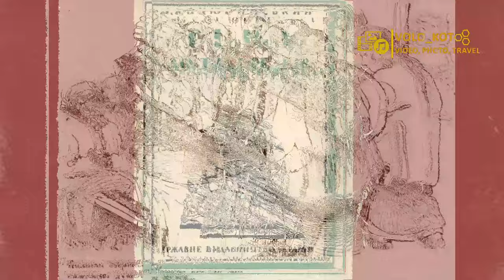Олена Кульчицька – багатогранний феномен українського мистецтва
ВАЖЛИВЕ ПОВІДОМЛЕННЯ УСІ ВІДЕОРОБОТИ ЗГІДНО З РІШЕННЯМ ПРАВОВЛАСНИКІВ ЗАБОРОНЕНО ВИКОРИСТОВУВАТИ НА ТЕРИТОРІЇ ЛУЦЬКОЇ МІСЬКОЇ ТЕРИТОРІАЛЬНОЇ ГРОМАДИ, ДЯКУЄМО ЗА РОЗУМІННЯ. Більше по темі:
Львівська живописна школа
Олена Кульчицька – українська художниця. Її творчий доробок надзвичайно багатовимірний. Це і живопис, і декоративне мистецтво, і станкова графіка, і навіть ілюстрування друкованих видань. Всі її роботи – дуже індивідуальні та яскраві. Вони поєднують кращі традиції народного та професійного мистецтва, відображають багатий внутрішній світ мисткині. Твори Кульчицької мали неабиякий успіх на міжнародних виставках у Польщі, Чехії, Німеччині, Фінляндії, Італії, США, Канаді.